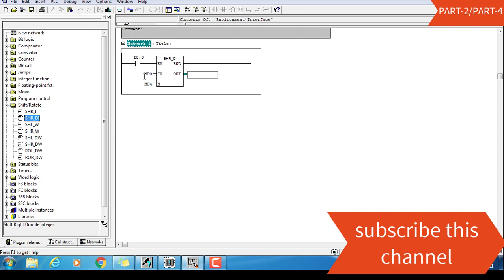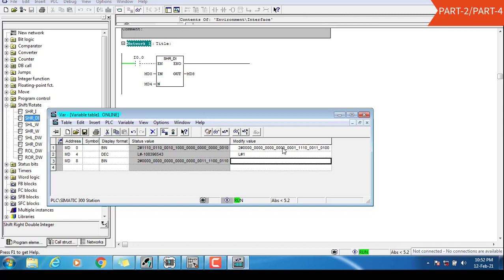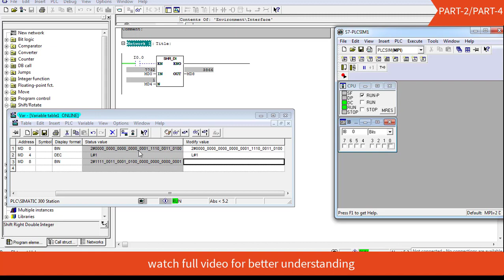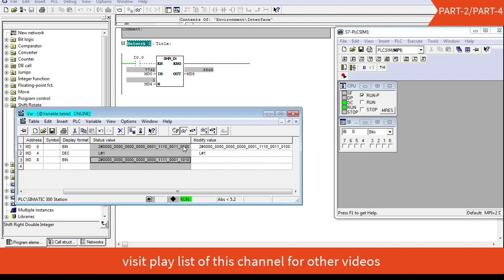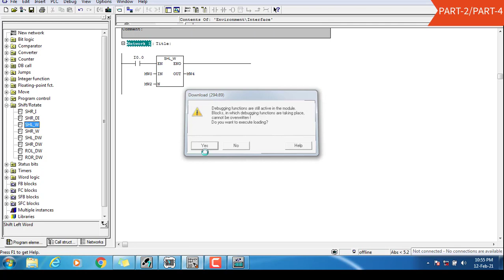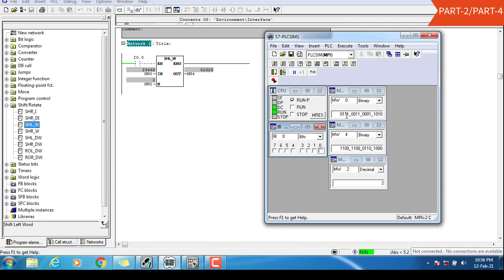PART30 Shift and Rotate Function Programming in Siemens Simatic Manager 5.6